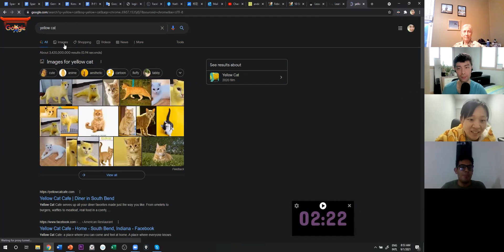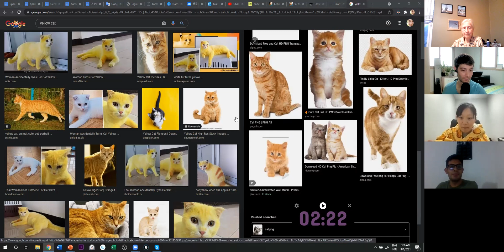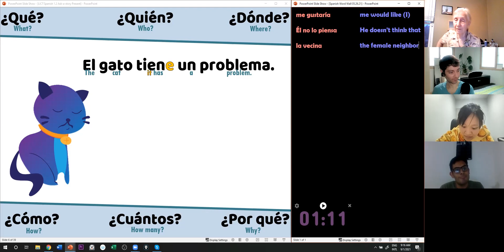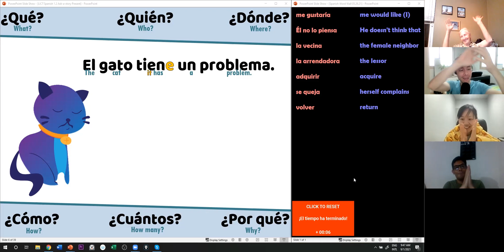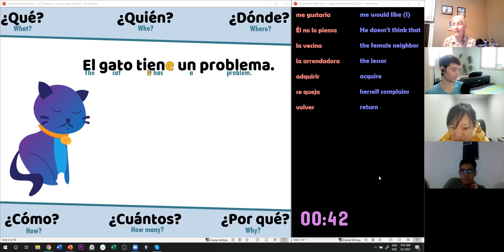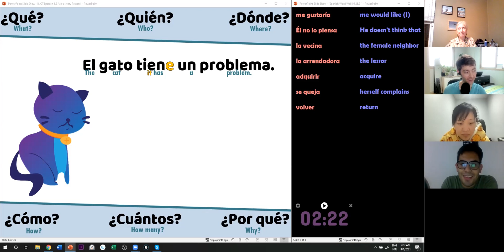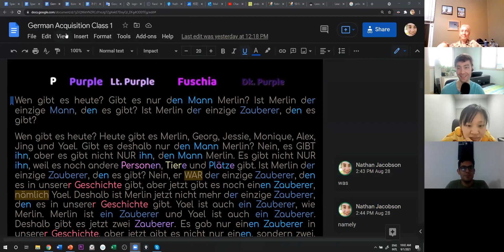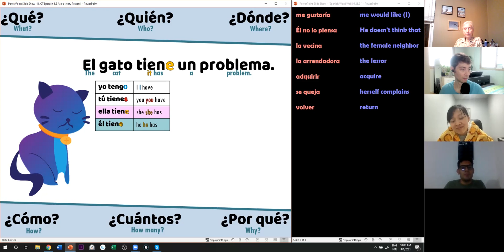TPRS Spanish Class 1.2 (Day 50) Interact-a-Story (73rd video to watch)